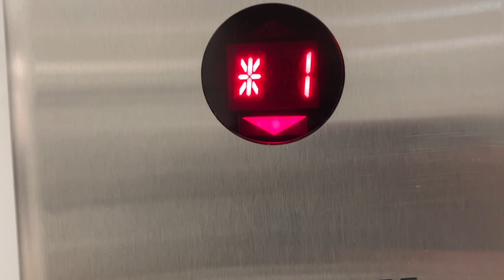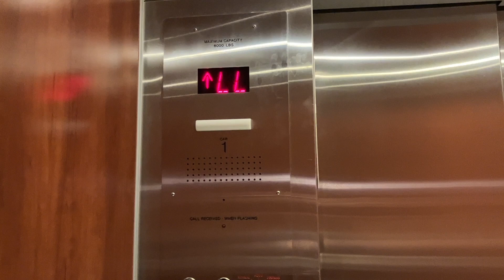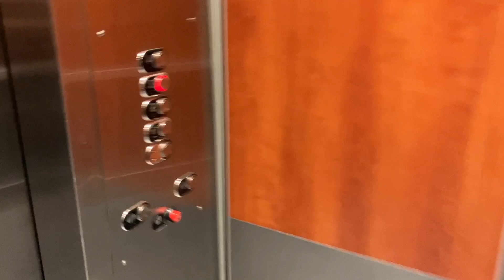Westinghouse (mod. Unknown/Schindler) Traction Elevator at Macy's, Queens Center - Elmhurst, NY (RT)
Turns out it’s a bit busy during store hours in this retake
Former A&S from 1965, and then renamed as Stern's from 1995

Elevator Specs:

Installed: 1973
Maintenance: Westinghouse
Modernized #1: 2004
Maintenance: Unknown
Modernized #2: 2019
Maintenance: Schindler
Speed: 250 FPM
Travel Distance: 5 Floors
Fixtures: Westinghouse AE / EPCO / Monitor (formerly) / MAD BS